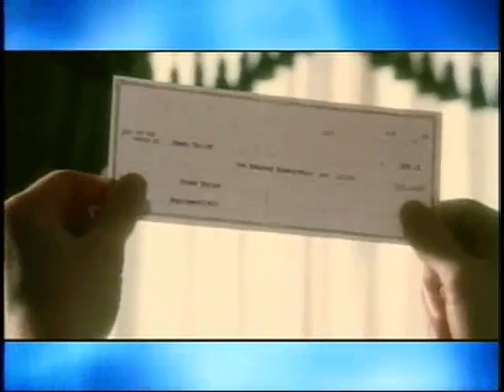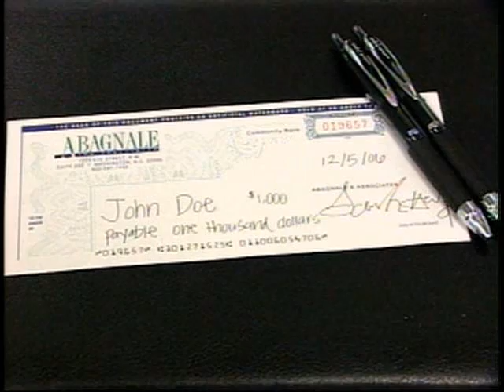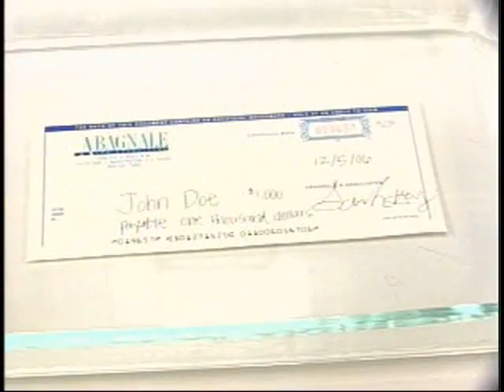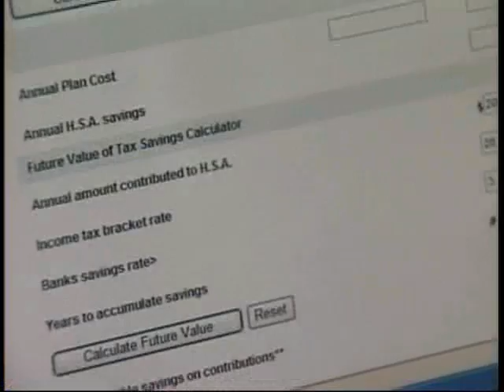The Balancing Act Show 1119 - Frank Abagnale SMT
According to the Identity Theft Resource Center, data breaches are up 69% more in 2008 versus 2007.  In today&rsquo;s tough economy, consumers are more at risk now than ever, as people fight to adjust to economic hardships & thieves look for new ways to scam innocent people.  Frank Abagnale, a former con man who normally avoids the spotlight, who&rsquo;s life was chronicled in the hit movie, &ldquo;Catch Me If You Can&rdquo;, exposes some of the biggest mistakes people make that put them at risk & affordable solutions to protect them.  Interview courtesy of Uni-ball.